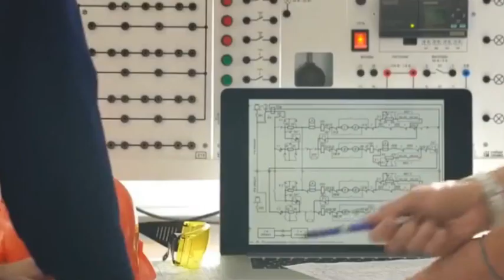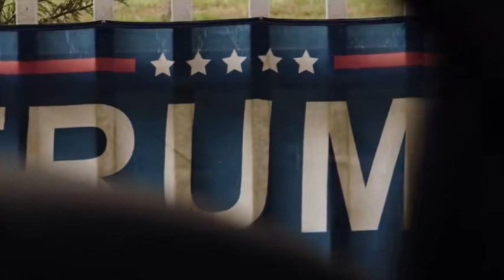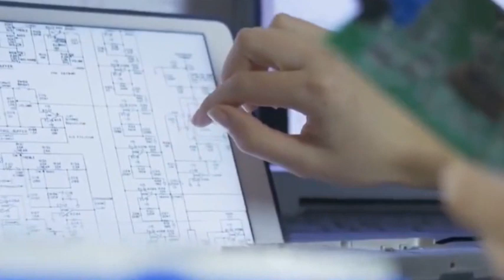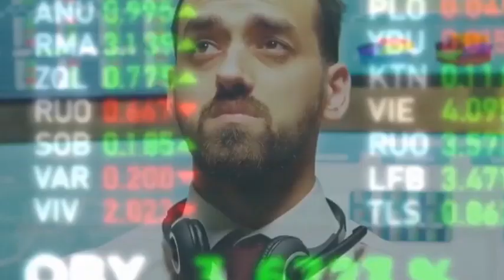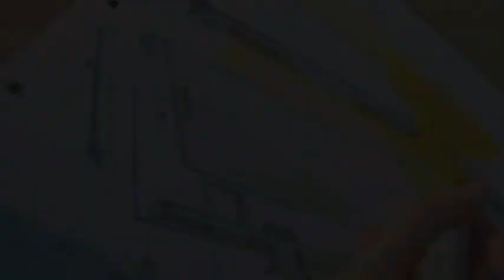Taiwan, China, prohibits overseas production of 2nm chips.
The semiconductor industry faces crucial developments as tsmc and intel compete for manufacturing leadership in advanced technologies. Recent artificial intelligence breakthroughs are driving innovation across microelectronics facilities, while supply chain dynamics continue to reshape global production strategies. Watch as we examine how geopolitics influences these critical industry developments! 🔬